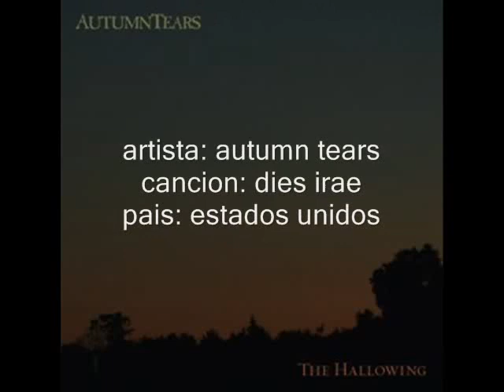top 20 bandas gothic metal parte 2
e aqui un top de bandas goticas hecho por mi, no se basa en las mejores de todos los tiempos sino en las que a mi parecer me gustan mas hoy por hoy.

generos comprendidos para este top:
gothic
neoclassical
ambient
darkwave
doom
symphony